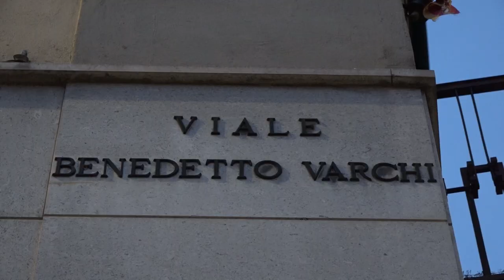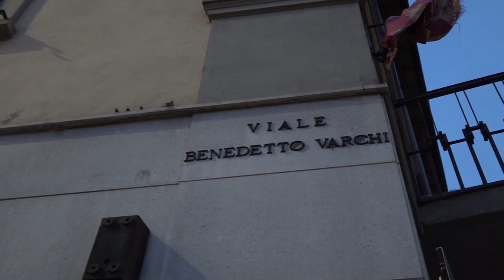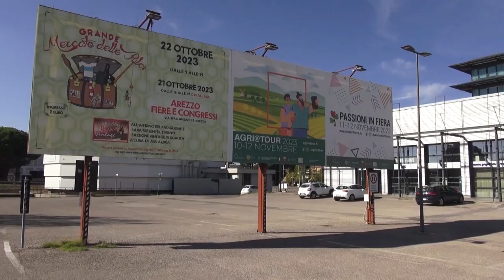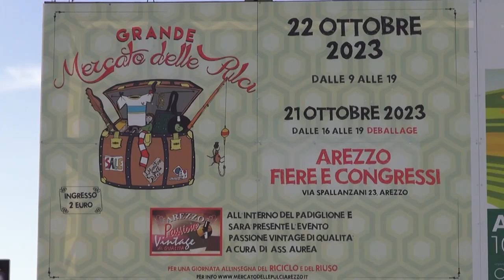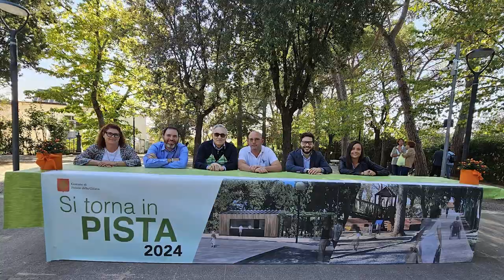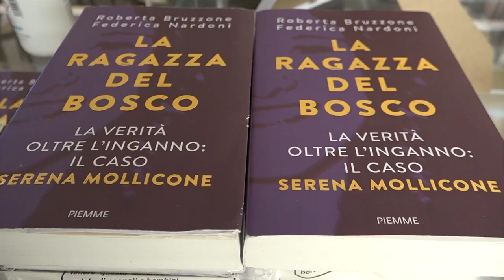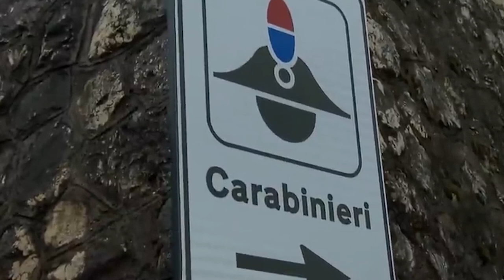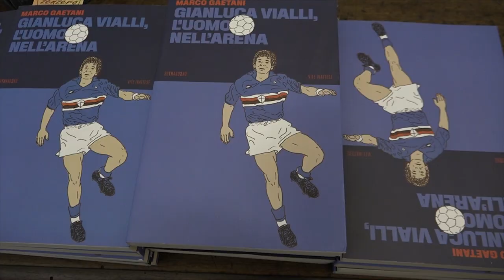Cronaca Aretina del 14.10.23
SOMMARIO

Tragico incidente in Trentino. Perde la vita Stefano Migliorati 42enne di Cortona

Uccise moglie e suocera ad Arezzo: al via il processo in Corte d'Assise. I familiari chiedono giustizia

L'assessore cortonese  Attesti chiede chiarimenti alla Soprintendenza sul  restauro del dipinto di Bartolomeo Della Gatta

C'è attesa per l'edizione autunnale del Grande Mercato delle Pulci ad Arezzo, numeri record

Vigilia di Recanatese-Arezzo, Indiani non esclude novità

Anghiari, domani c'è L'Intrepida: quasi 900 gli iscritti alla ciclostorica